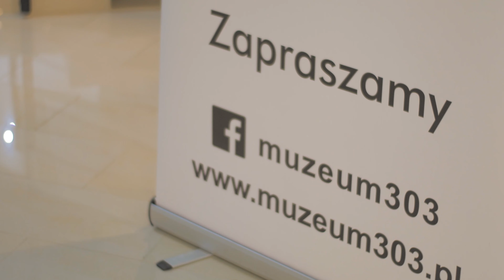Muzeum 303 | Noc muzeów